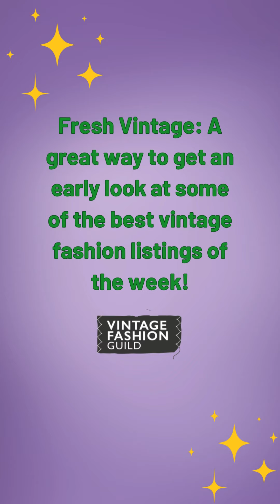Fresh Vintage: July11 to 17, 2024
Get it while it's Fresh! Every week, VFG seller members share some of their newest listings of vintage fashion items for sale. Every week, we curate and publish a look at some of our favorites.
There are links to shopping carts too.